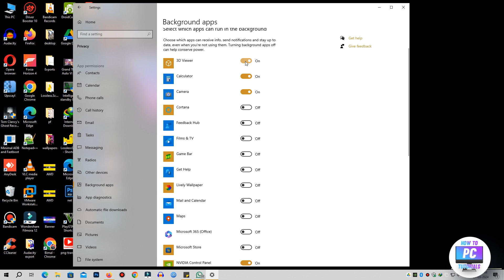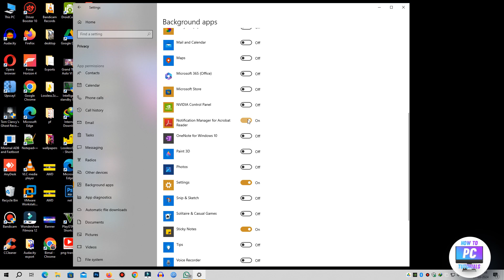how to turn off background apps in windows 10 | Hindi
we'll guide you through the process of turning off background apps in Windows 10, helping you optimize system performance and conserve resources.

To begin, we'll show you the straightforward steps to access the background apps settings in Windows 10. From there, we'll explain the benefits of disabling background apps, such as improving system speed and extending battery life for laptop users.

Next, we'll demonstrate how to toggle off background apps individually or disable them altogether, depending on your preferences. We'll also provide insights into which apps are safe to disable and which ones you may want to keep running in the background.

By the end of this tutorial, you'll have the knowledge and tools to take control of your system's resource usage by effectively managing background apps in Windows 10.